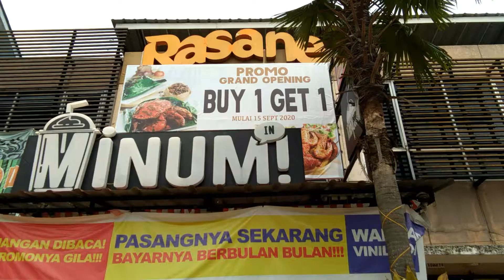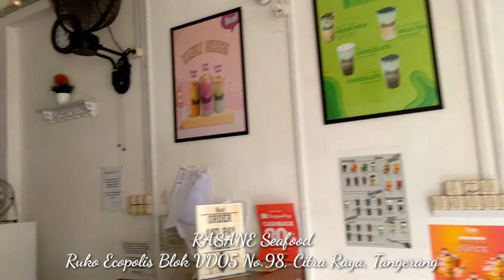REVIEW KULINER "RASANE SEAFOOD"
•••~ RASANE SEAFOOD ~•••
Ruko Ecopolis No. VD 05/ 98
Citra Raya - Tangerang (Seberang Ecoplaza)

Klik link di bawah ini .